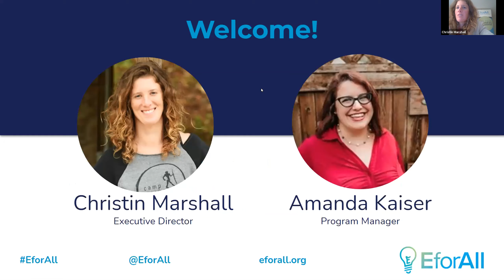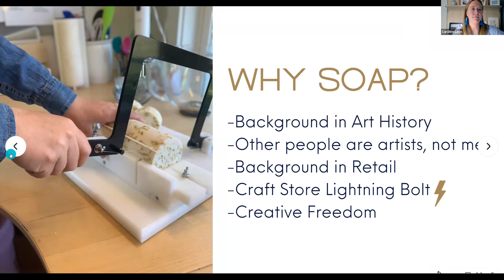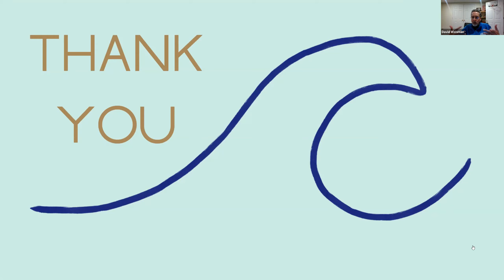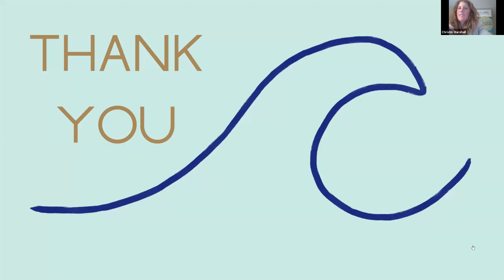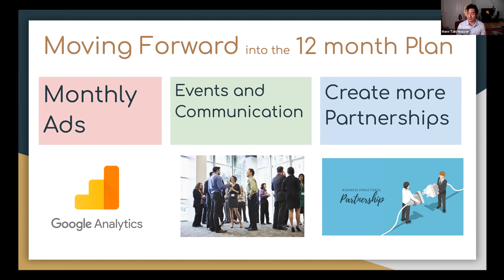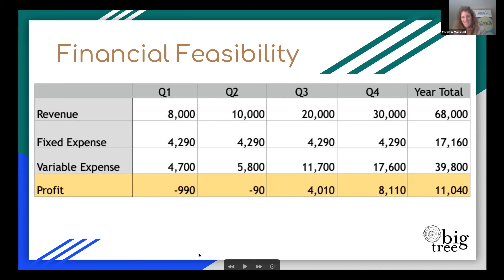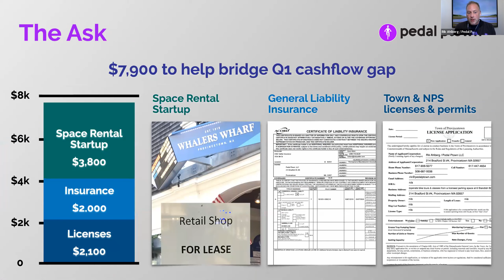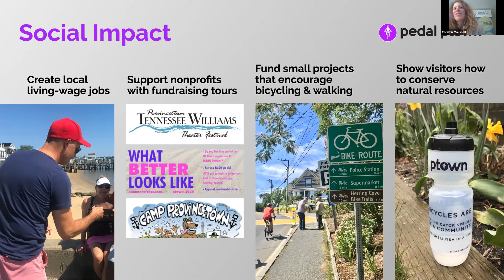Fall 2020 Final Presentation Night 2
Entrepreneurs of the Fall 2020 Cohort present the second night of their capstone project of the Business Accelerator.